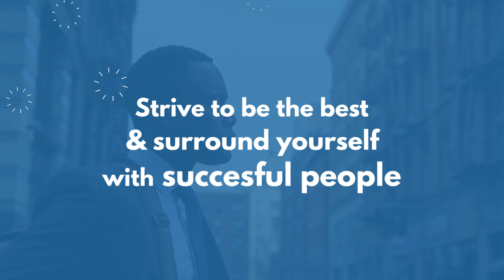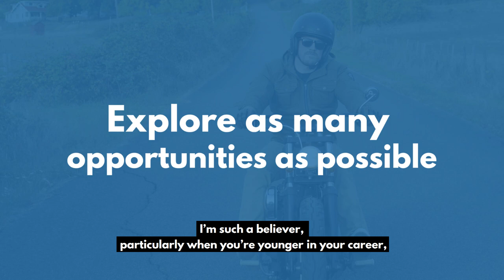5 Lessons from 3 CEOs | Siegfried MY Journey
Siegfried's MY Journey® program helps people develop themselves personally and professionally in a variety of areas. This event was focused on developing mastery in Individual Leadership and Courage, which helps you build meaningful relationships by having a clear understanding of self and your impact on those around you.

Featuring Guest Speakers - Bill McDermott, CEO of SAP & Sarah Robb O'Hagan, Former CEO of Flywheel